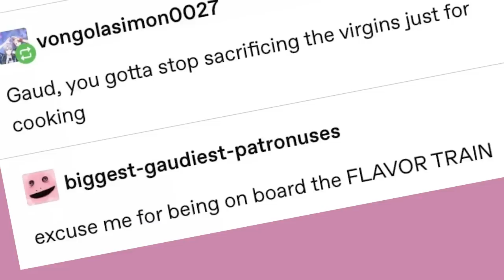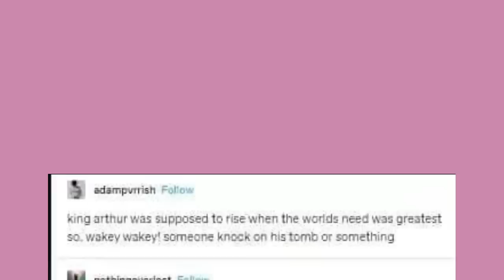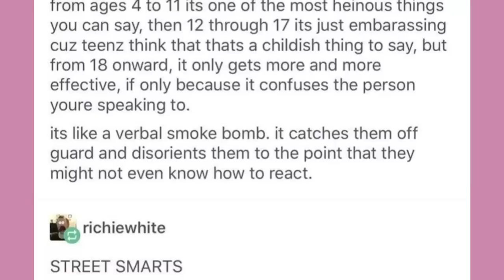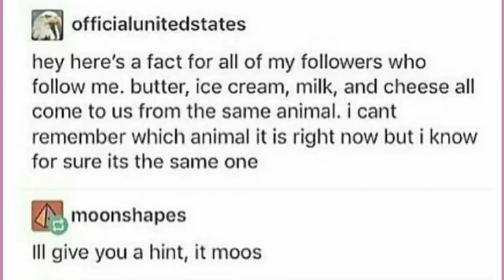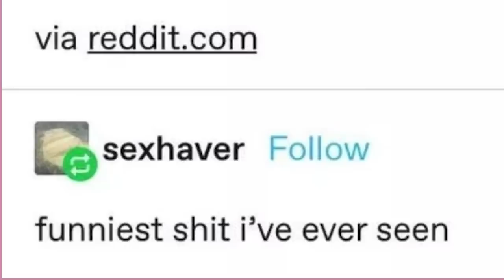Voice Memory | Late Night Tumblr Posts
Got Stuff You'd like to Send? Send it to:
P.M. Seymour